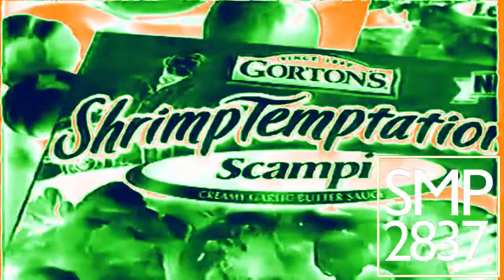(RQ) Gorton's Shrimp Temptations In FantaChorded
Requested by @MediaDolphinWorldWaterSkyEntertainmentEffects2004